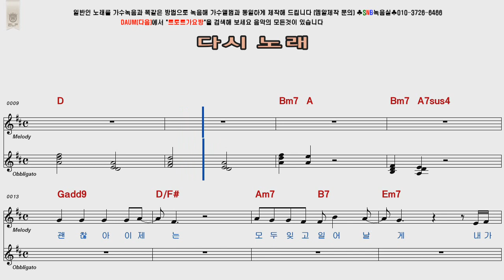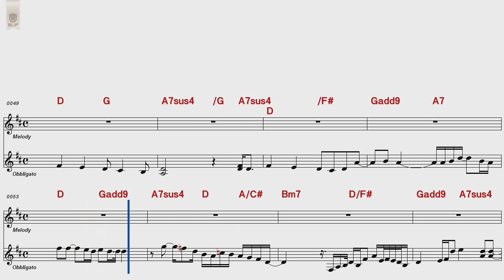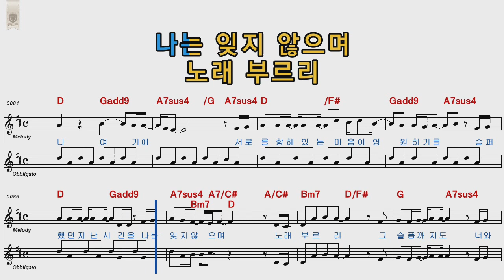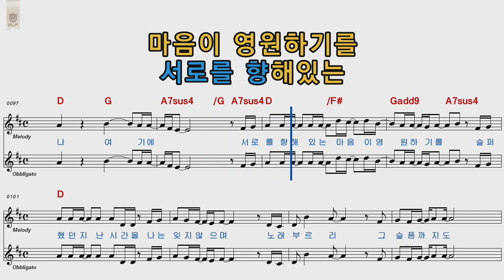Mc The Max (엠씨 더 맥스) 다시노래